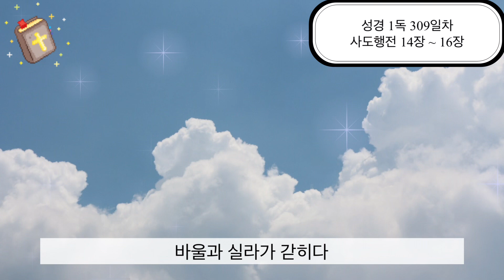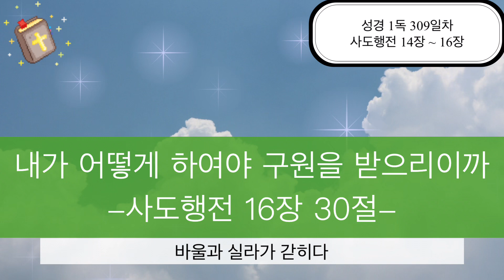성경 1독 309일차/사도행전 14장 ~ 16장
사도행전 14장 ~ 16장